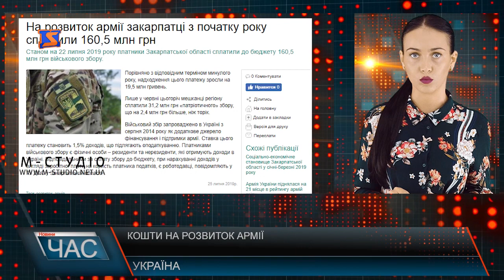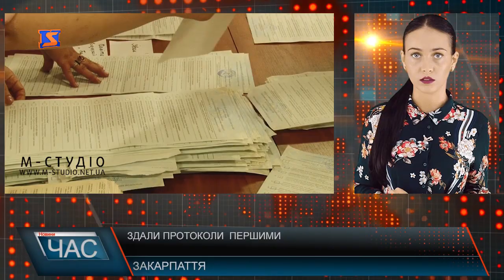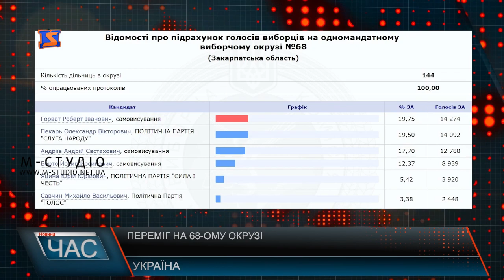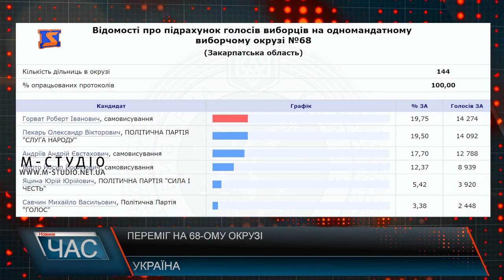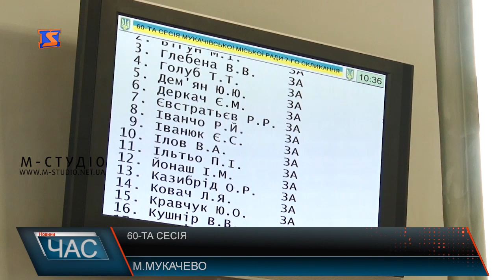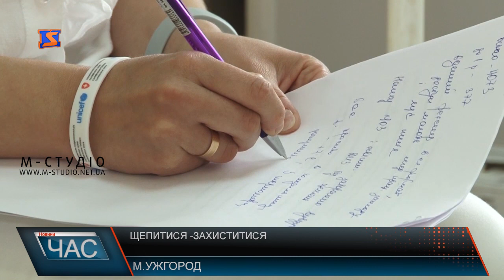Програма “ЧАС”. Hовини Закарпаття за 25 липня 2019 року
Сесія Ужгородської міської ради. Важливі рішення
Проблеми з комунальними послугами. Обурені жителі
Судові справи. Затягування процесу
Вакцинація.  Ситуація на Закарпатті
Квітковий бізнес. Краса на продаж